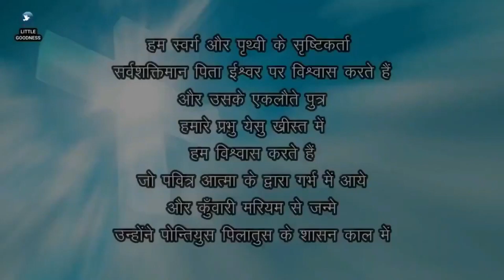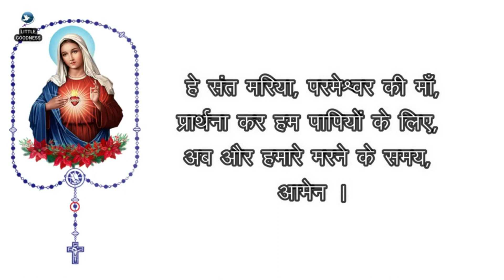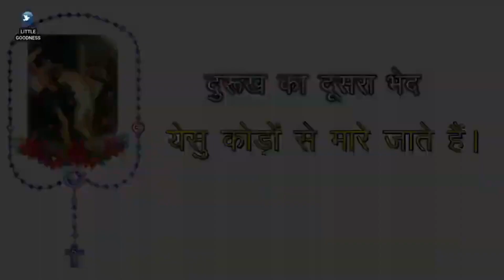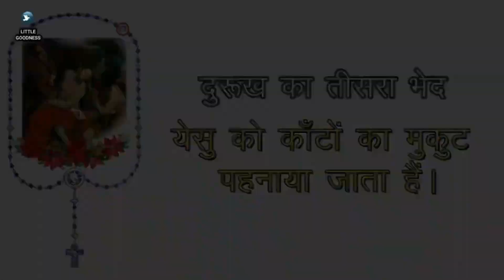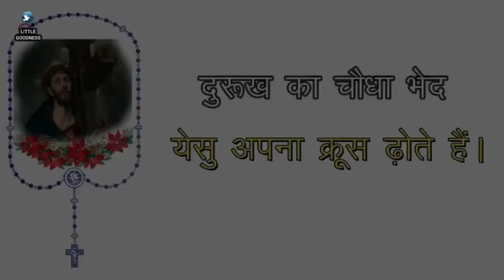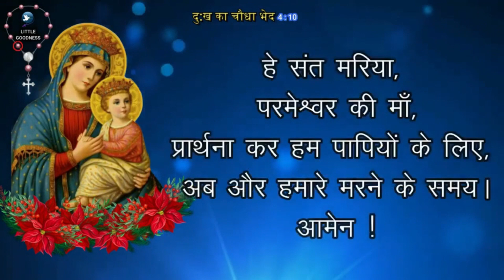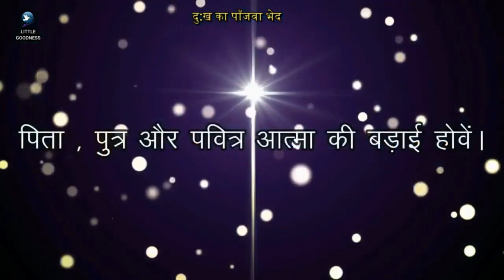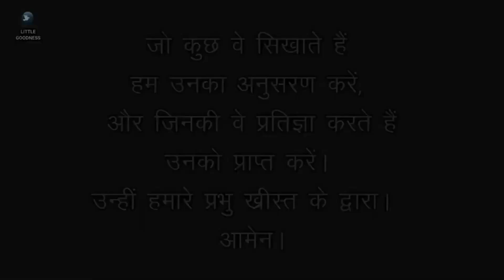पवित्र माला विनती 🙏🏻 मंगलवार 🙏🏻 February 20, 2024 🙏🏻 पवित्र माला के दुःख के भेद 🙏🏻 Hindi Rosary